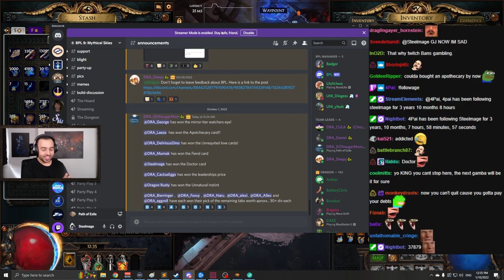How Steelmage lost over 500 divines - Path of Exile Stream Highlights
Steelmage gambles away the house